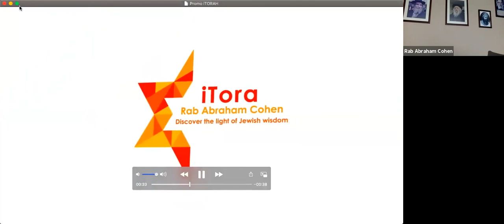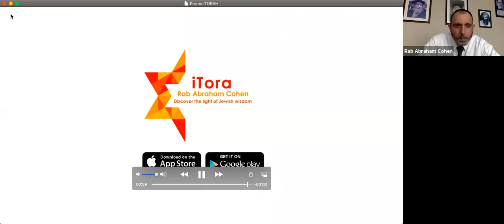Rab Abraham Cohen 17/02/2021 "En busca de la verdad"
Refua shelema especial de:
-Yaacot Bat Jana
-Rab Yehuda Ari Truzman bar Miriam
-Osrit bat Fanny
- Mimi Simja bat Rajel Chely